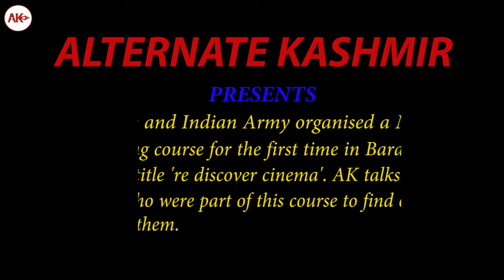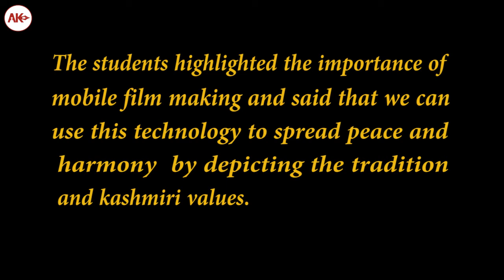Mobile film making a new adventure in journalism